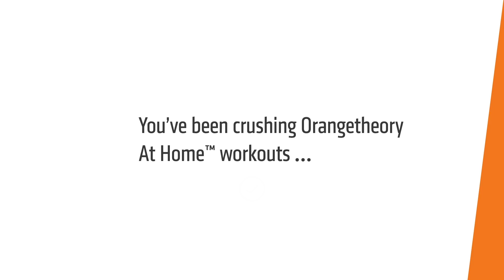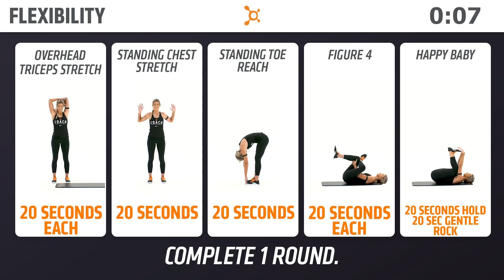07.08.20 At Home Workout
C’mon, let’s do some CORE. This OrangetheoryAtHome workout will train the muscles in your pelvis, lower back, hips and abdomen to work in harmony. We’ll also get you sweating with upper body exercises with weights to keep those arm muscles thriving. Speaking of thriving — did you know a lot of our studios have reopened? Check to see if yours is one of them!

Recommended equipment:
- Mat or towel
- 1 light object or weight
- 2 medium objects or weights